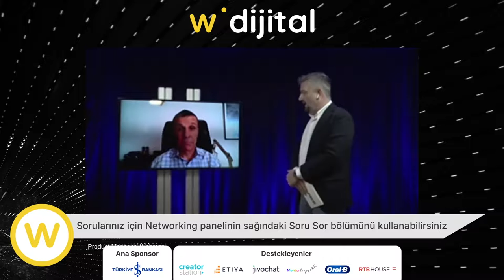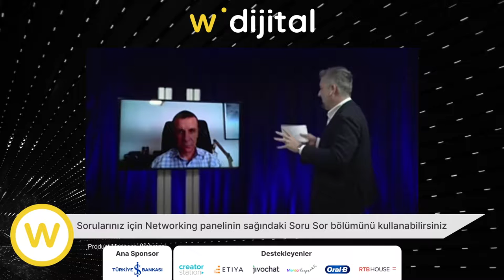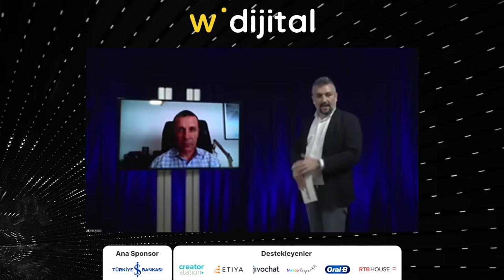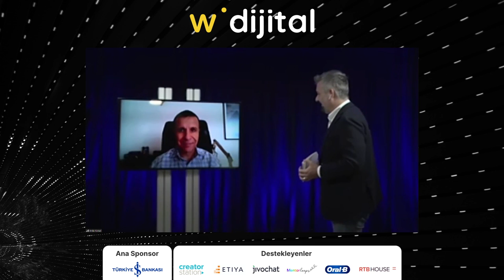Mental and Emotional Health Post-COVID-19: Considerations for Marketing and Communications Plans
Guy Winch

Webrazzi Dijital 2020